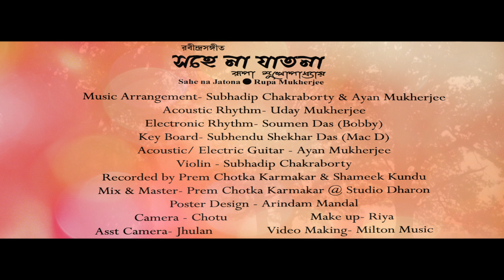Sahe na jatona | Rabindra Sangeet | Rupa Mukherjee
ওই মহামানব আসে/ দিকে দিকে রোমাঞ্চ লাগে/ মর্ত্য ধূলির ঘাসে ঘাসে…’। জীবন সায়াহ্নে এসে শান্তিনিকেতনে বসে পঙ্ক্তিগুলো লিখেছিলেন বাংলা সাহিত্যের অনন্যপুরুষ বিশ্বকবি রবীন্দ্রনাথ ঠাকুর, বাঙালির রবি ঠাকুর। দিনটি ছিল ১৩৪৮ বঙ্গাব্দের প্রথম দিন পহেলা বৈশাখ। জীবনের ৮০টি বসন্ত পেরিয়ে এসে কবি লিখেছিলেন এই বাণী। যার উদ্দেশেই রবি ঠাকুর এ পঙ্ক্তিমালা রচনা করে থাকেন না কেন, ২৫ বৈশাখ এলে বাঙালি স্মরণ করে তাকেই।

রুপার কণ্ঠে রইল রবীন্দ্রনাথের গান '' সহেনা যাতনা ''

Tagore Song : Sahe na jatona
Singer : Rupa Mukherjee

Milton Muzik… Where your soul refreshes itself sailing through a timeless musical journey… Music, which is essentially Bengali in its flavor… Music, that encapsulates a wide range starting from traditional folk to new-age fusion, from Raga-Ragini to Rabindrasangeet, from free-flowing melodies to upbeat rhythms… Everything to enliven your soul, and all that, presented in aesthetically visualized lyrical videos… So, it’s time to subscribe and say, Cheers!